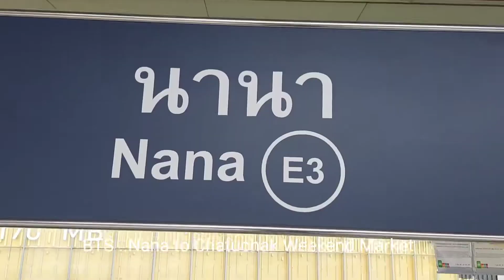Chatuchak Weekend Market, Bangkok, Thailand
Chatuchak Weekend Market is a very big market with all kinds of goods.
     for foreign tourists  You can bargain with the seller for a low price.Wishing everyone a happy shopping in the great market.